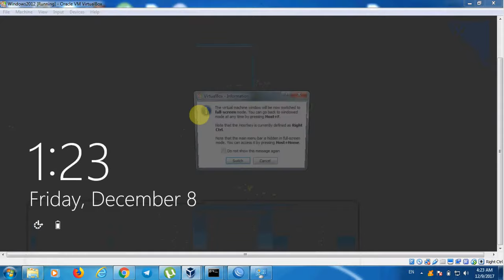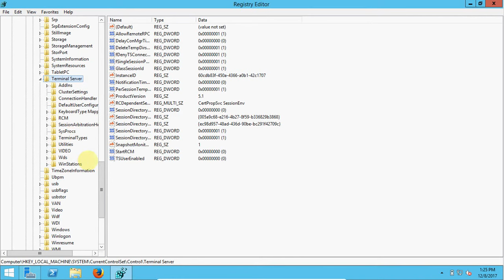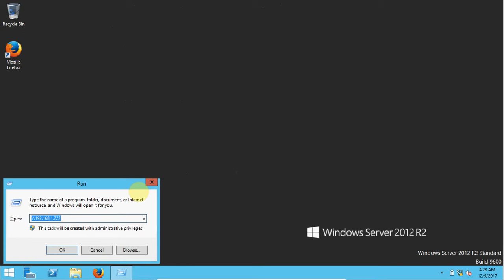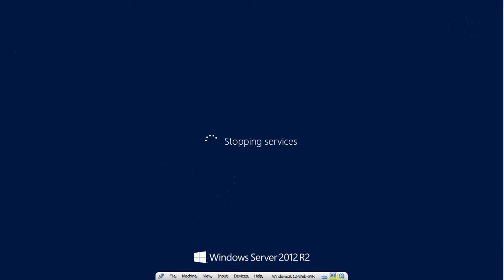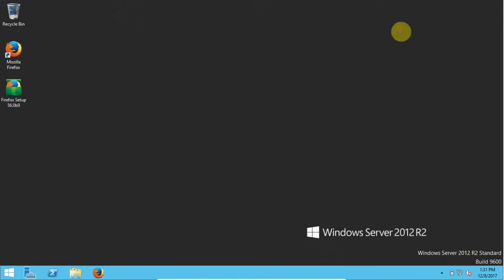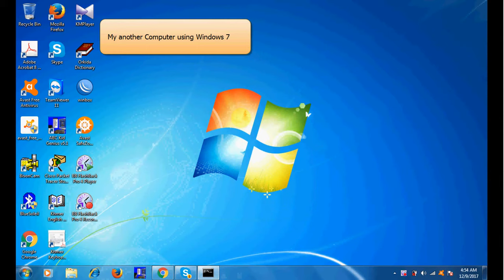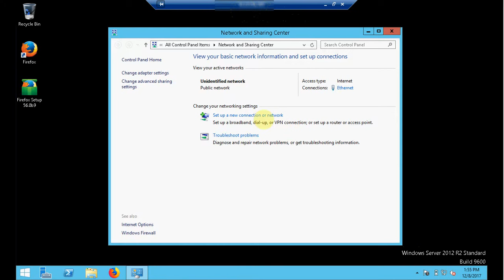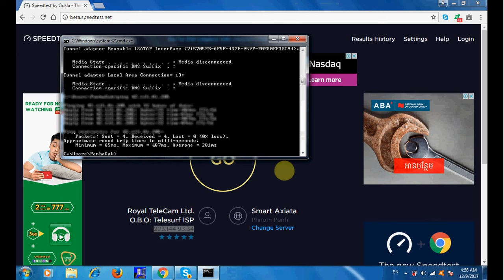Enable Remote Desktop on Windows Server 2012R2 to multiple servers from the Internet.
This video will show you how to configure your Windows server 2012R2 to allow Remote Desktop from outside using port number